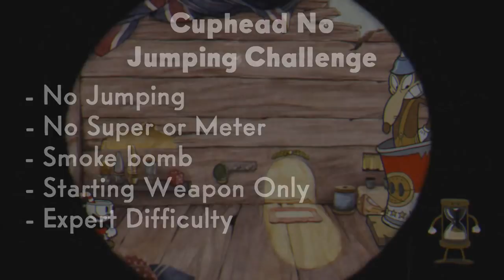Cuphead No Jump Challenge: Murine Corps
Going up against Werner Werman in Murine Corps! The Cuphead No Jump Challenge is a self-enforced challenge with a few rules:

- No Jumping
- Must use Smoke Bomb
- No using Supers or meter at all
- Only use the starting weapon (the Peashooter)
- Must play on Expert Difficulty